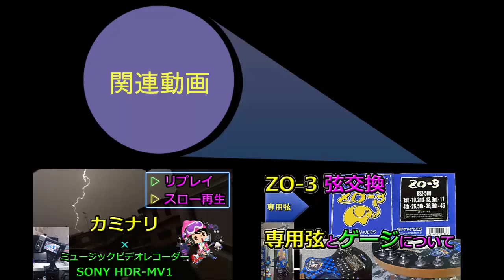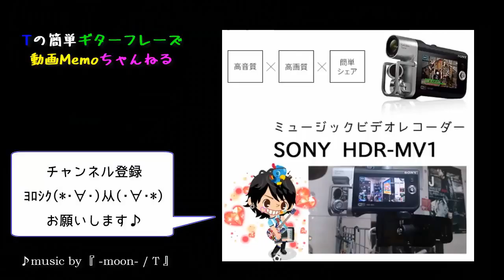フレット、ペグを手軽に掃除☆PW-FRPポリッシングペーパー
弦とペグがサビてるくらい長年ほぼ放置状態気味のアコギを『フレット用ポリッシングペーパーPlanetWoves PW-FRP』で掃除してみました。

真っ黒になってたブリッジピンは、金メッキ専用クリーナーSHINY MAN（シャイニーマン）を使用。

┣▼ポリッシングペーパー PW-FRP　購入レビュー【簡単フレット磨き】
└▼インレイステッカーでポジションマーク簡単変更♪

■当動画 使用機材
┗ギター＝YAMAHA FS-321